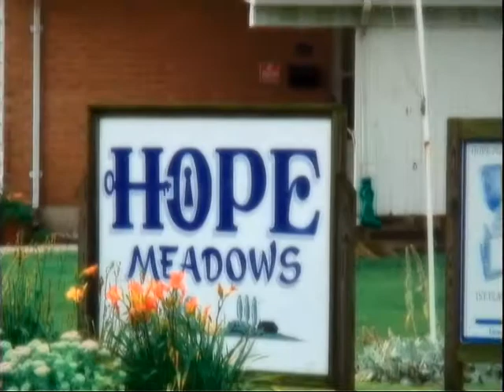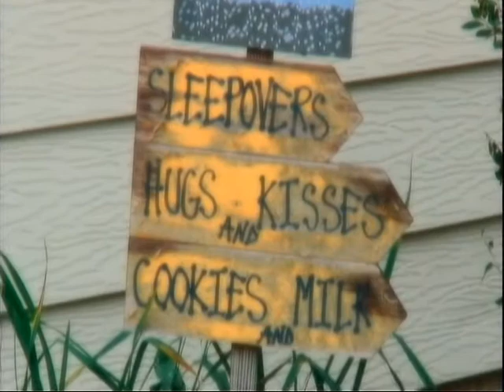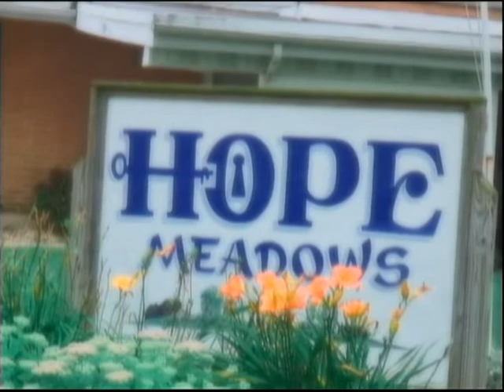Profile of Hope Meadows.mpg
Produced by W.K. Kellogg Foundation for Generations of Hope in 2007. Profiles the innovative Hope Meadows neighborhood foster-adoption program, including interviews with families, children, seniors and staff.